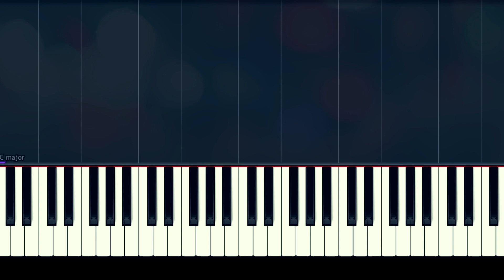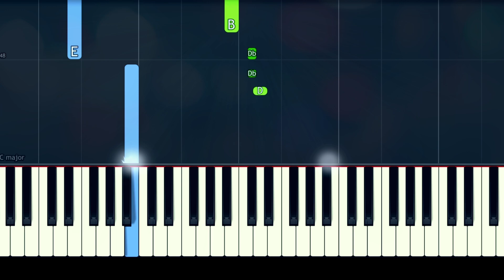Billie Eilish - "idontwannabeyouanymore" 100% EASY PIANO TUTORIAL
How To Play "idontwannabeyouanymore" by Billie Eilish 100% EASY PIANO TUTORIAL